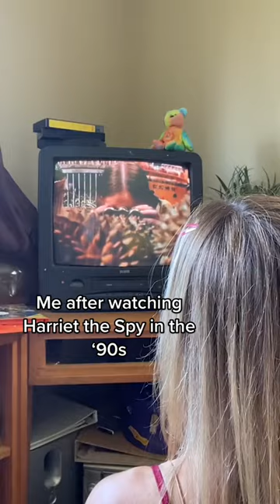Me after watching Harriet the Spy in the '90s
Turns out there wasn’t much to spy on in my living room 🕵️‍♀️